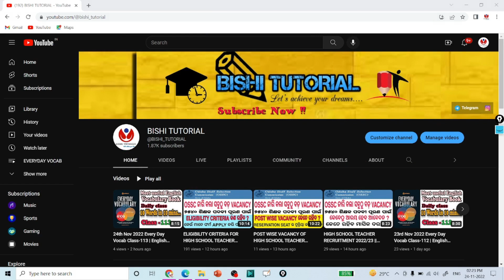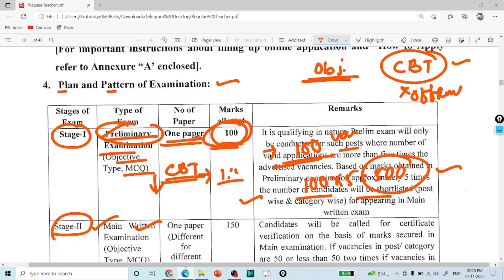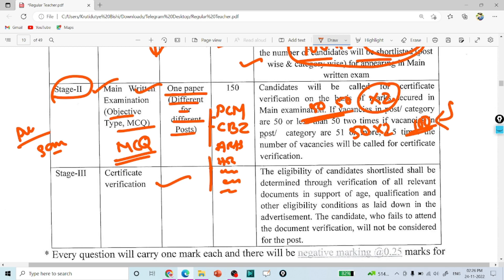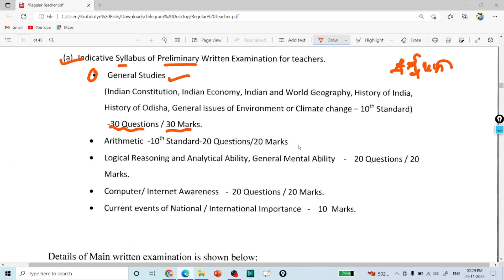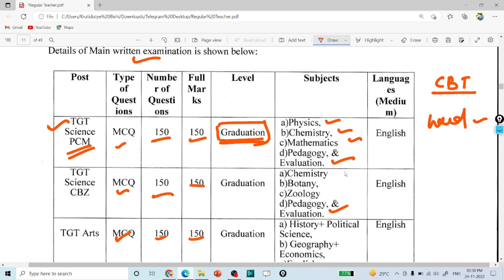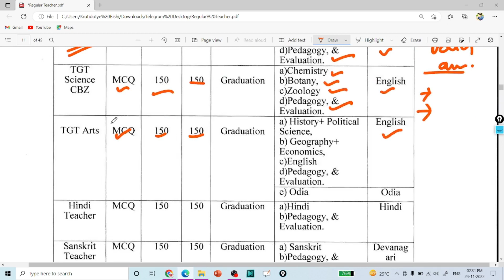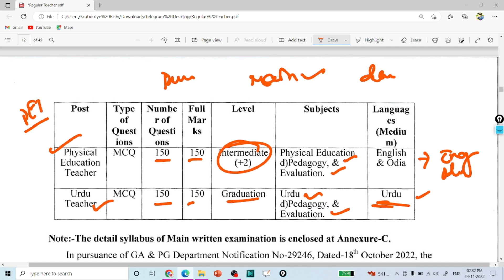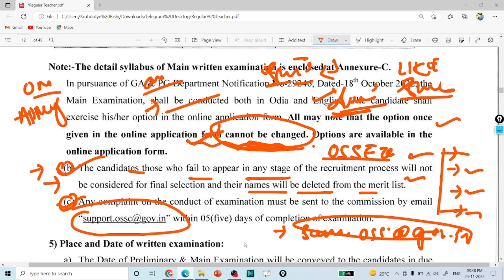ODISHA HIGH SCHOOL TEACHER VACANCY || EXAM PATTERN କଣ ରହିବ || PRELIMINARY AND MAIN WRITTEN EXAM କେବେ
@BISHI TUTORIAL

                           ।। 🙏🏻धन्यवाद 🙏🏻 ।।

        💫💫 MOST SEARCHES💫💫

What are the 3 types of teacher?
How do I become a regular teacher?
What are the two types of teachers?
What are the four types of teachers?
regular teacher salary
regular teacher meaning
regular teacher meaning in hindi
regular teacher job
what do you mean by a regular teacher class 9
what do you mean by a regular teacher the fun they had
regular teacher meaning in telugu
junior teacher syllabus pdf
What is the highest teacher salary?
What is the salary of teachers in Goa?
What is the monthly income of a school teacher?
What is the salary of Government teacher in India?
What is the highest teacher salary in India?
What are teacher salaries based on?
What is the meaning of TGT?
What is TGT and PGT?
What is TGT qualification?
When TGT exam 2022?
tgt teacher
tgt eligibility
up tgt
tgt syllabus
tgt pariksha
up tgt 2022
tgt form online
up tgt 2022 exam date
Who is applicable for TGT?
Can I become TGT without B Ed?
What is up TGT salary?
What is TGT and PGT qualification?
What is the age limit for up TGT?
Who can apply contract teacher in Odisha?
contractual high school teacher recruitment in odisha 2022
dse odisha cht result 2022
opsc
contract teacher odisha notification
odisha teacher recruitment 2022
ossc
cht merit list 2022
oavs
How can I become a teacher in Odisha?
What is the name of Director Secondary Education Odisha?
How do I mail DSE Odisha?
What is the maximum age for PGT?
Which is better TGT or PGT?